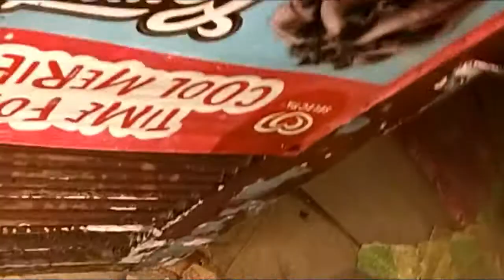Watering of plants with Charcoal and ash as fertilizer.